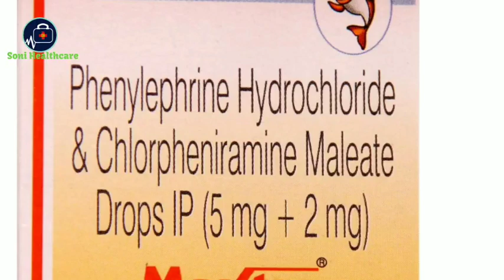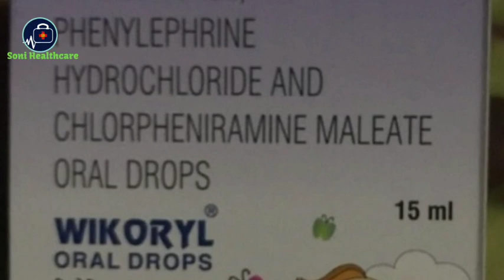Best Cough Drops I Best Cough Syrup for Kids I Infant Cough Syrup I Cold and Cough Syrups For Babies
Is video mein aap infants babies (0 - 2 years old)  ke liye best cough medicines, best oral cough drops ke bare mein jankari payenge. Cough drops ka nam, price, packaging, composition, action, side effects aur dose ke bare mein puri information payenge. Please watch video till end.